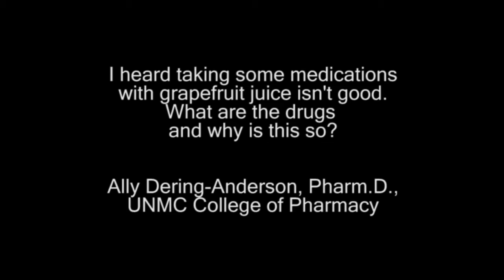Ask UNMC: Juice and Medicine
I heard taking some medications with grapefruit juice isn't good. What are the drugs and why is this so?

Ally Dering-Anderson, Pharm.D.,
UNMC College of Pharmacy